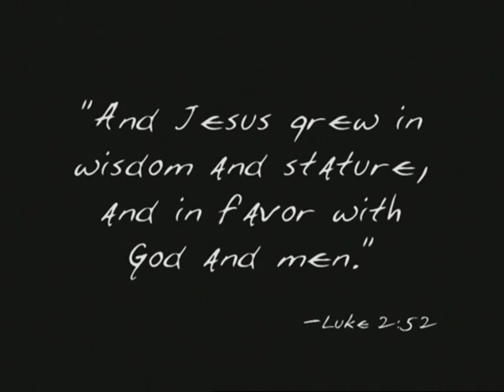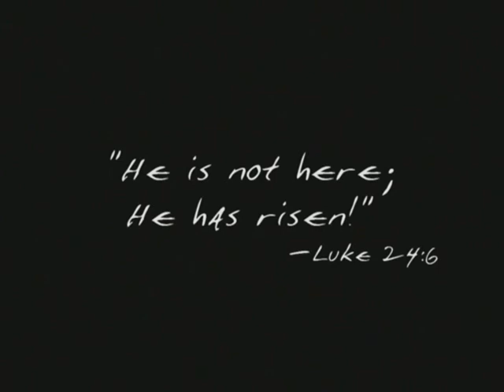A Prayer for Christmas: Perseverance of the Wise Men - Howard Edington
A sermon delivered by Dr. J. Howard Edington at First Presbyterian Church Orlando on December 22, 2002.